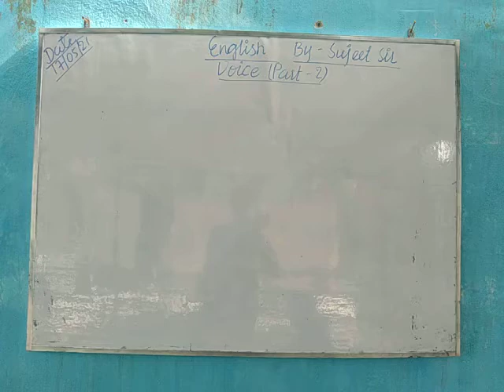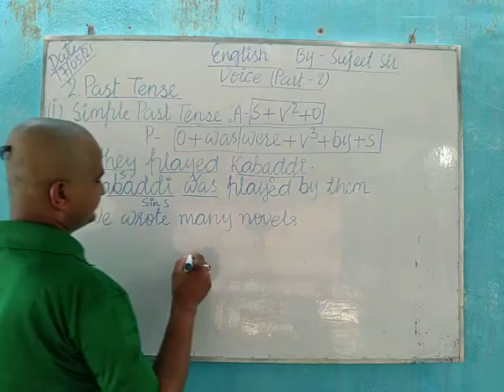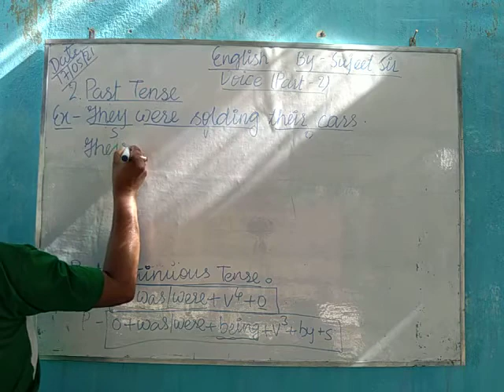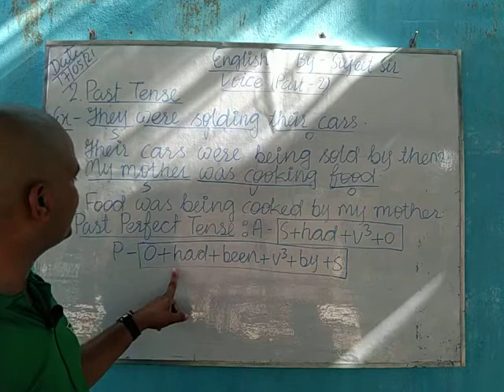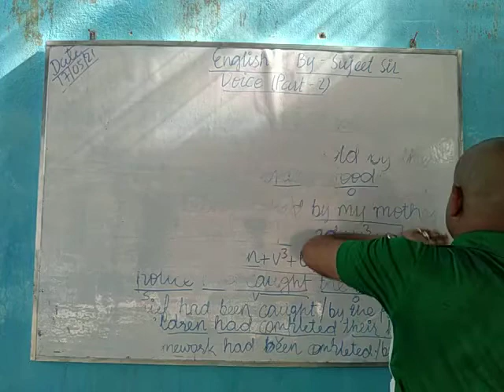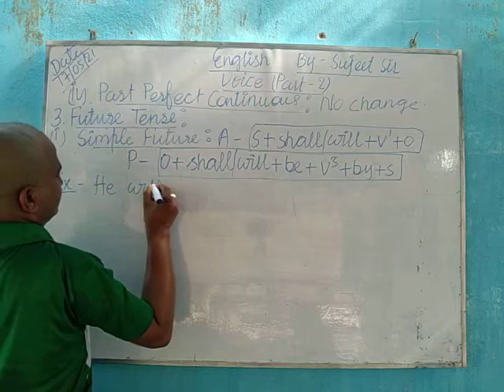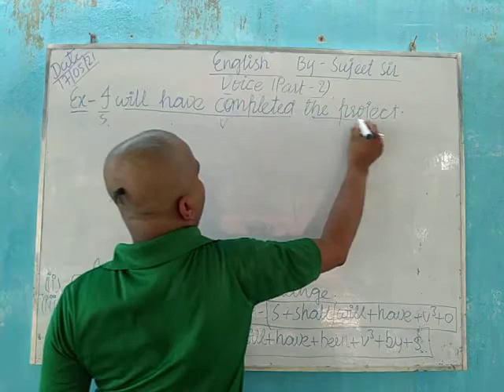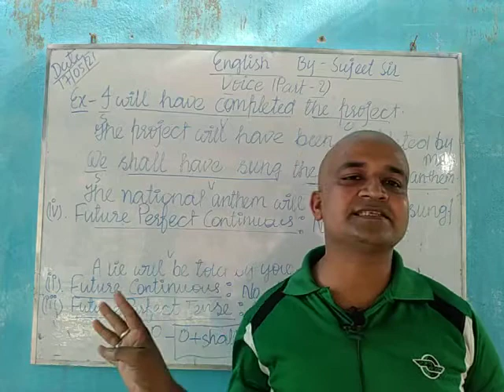Voice (Part-2)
In this video you will know how to change Past and future tense into passive voice